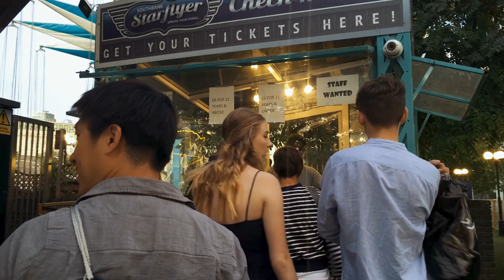New Heights | Doc in a Day theme 'Thrill' | Winner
Crew: Xin Fan, Hyder Habib, Alex Hyndman, Bethan Stacey

'Doc in a Day' is a film competition where both new and experienced filmmakers come together to create a documentary in 36 hours.